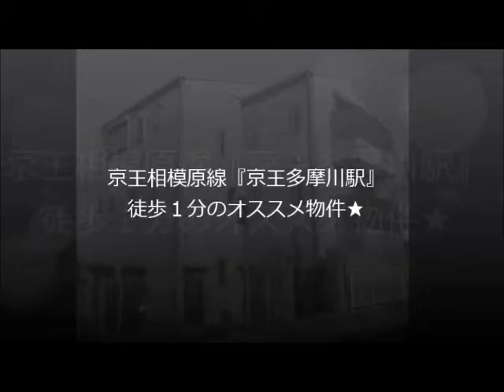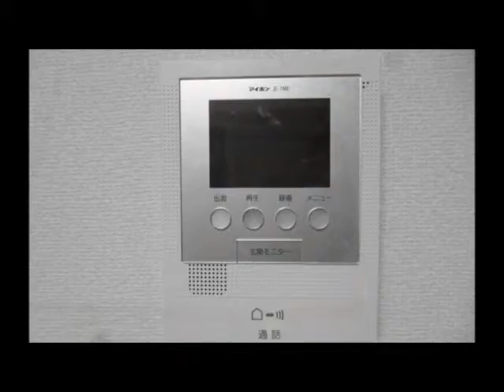【ピタットハウス調布店】エスカリエ 京王多摩川駅 賃貸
スターツピタットハウスより、調布市小島町の賃貸物件のご紹介です。

【物件名】エスカリエ
相模原線　京王多摩川駅徒歩１分！
2008年築。駅目の前のおすすめ賃貸物件。
７帖の洋室には、奥行きのある大きめの収納があり、
角部屋・２面採光の風通しの良いお部屋です。
２口ガスシステムキッチン、デジタルキー、防犯ガラス、電動防犯シャッターなど
設備も充実しています。

【種別名】アパート

【間取り】１Ｋ

【住所】東京都調布市小島町３丁目

ピタットハウス　調布店［スターツピタットハウス株式会社］
調布市布田1-28-4　プロシード調布1階